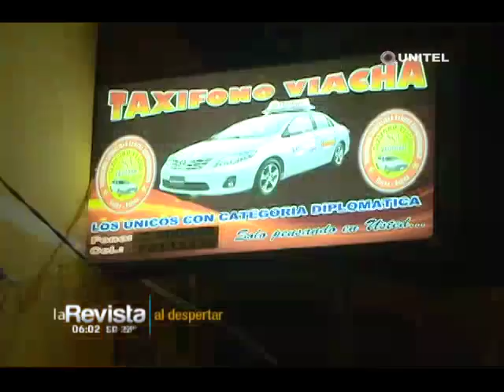Detienen a una persona sospechosa de asesinar a un taxista con un piedrazo